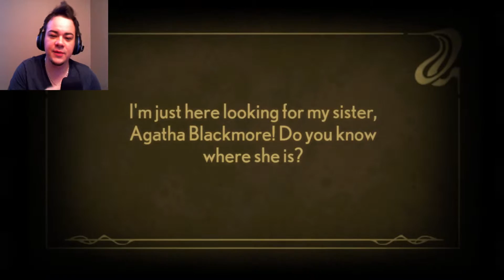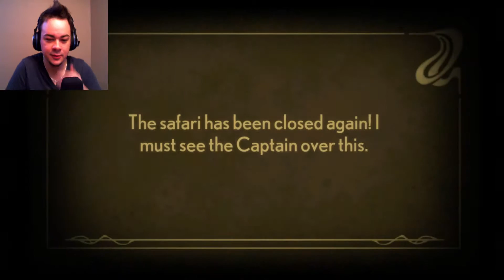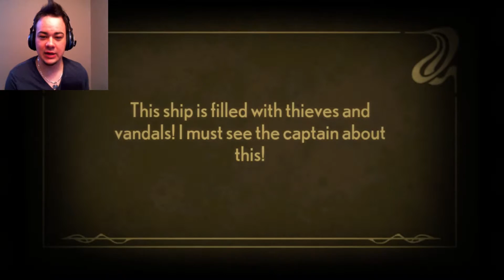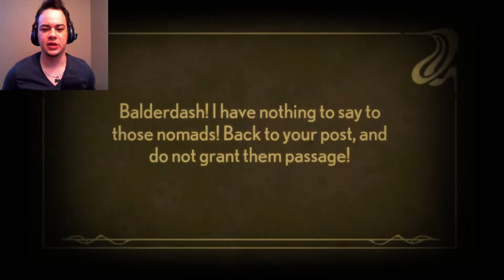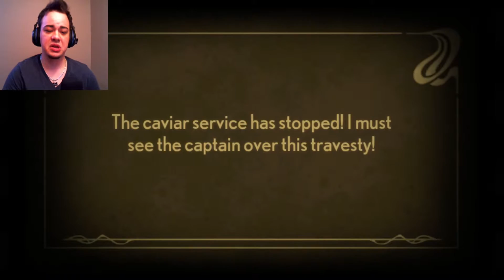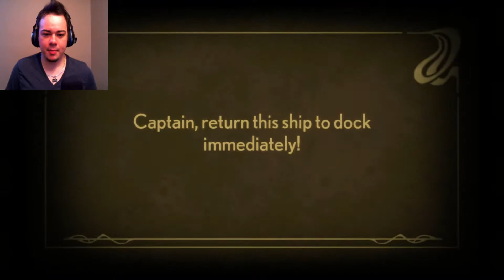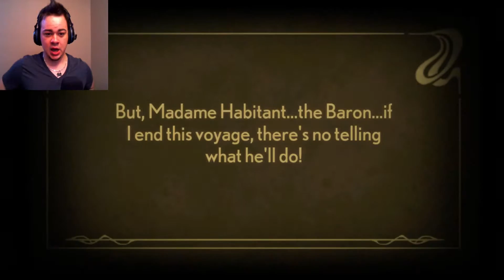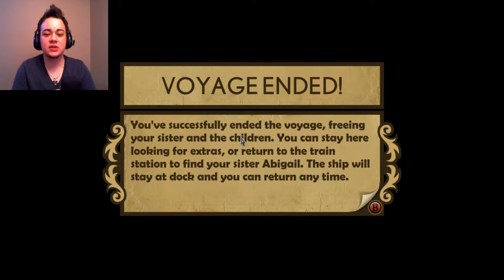I'M ON A BOAT B***H :Hayesplays Stacking #2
As always my friends I love feed back and to hear from you so dont be shy in the comments! :)